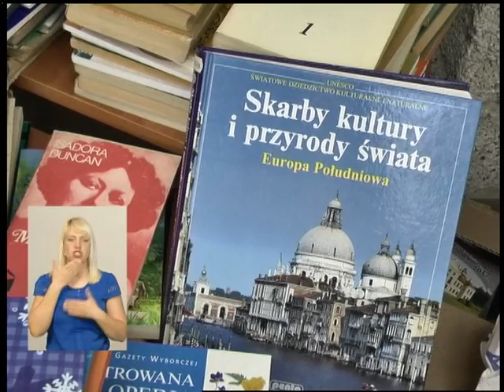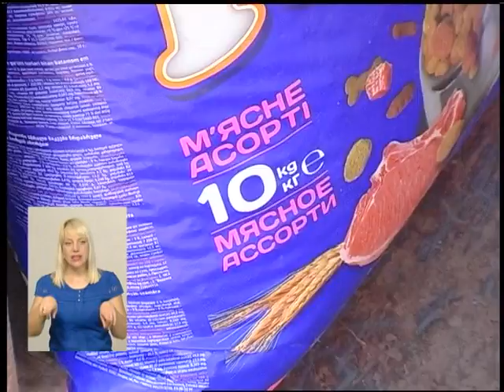02.05.2018. Новини. 20:40